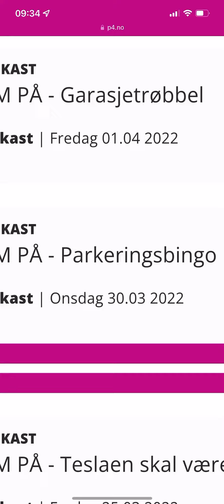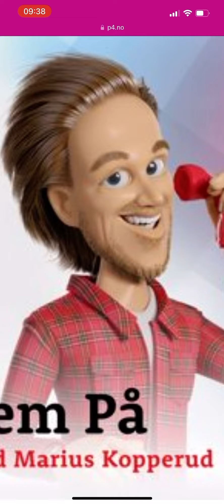Fem på p4 Parkeringsbingo